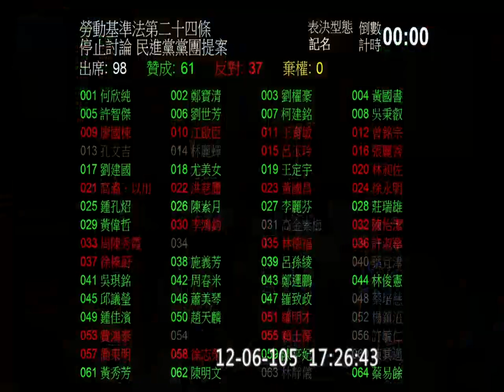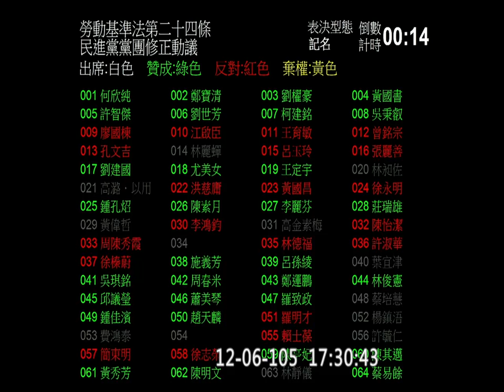20161206 勞基法 逐條 #24 PM1710-1730 徐永明 洪慈庸 Kawlo 一例一休 七天假 週休二日 院會 【立法院演哪齣？】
#24 延長工時之加給